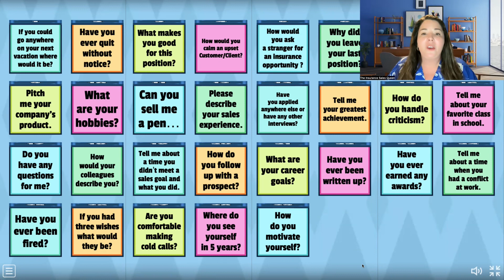Insurance Interview Questions in shorts